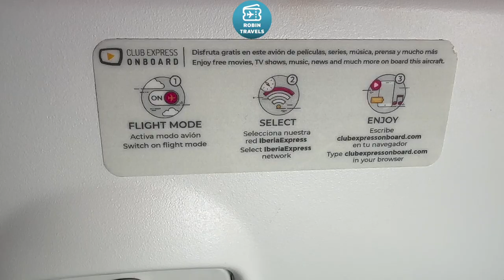DESDE MENORCA EN 321 NEO | IBERIA EXPRESS REPORT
Business Class Menorca-Madrid
IB3757
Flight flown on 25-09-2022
Seat 2F